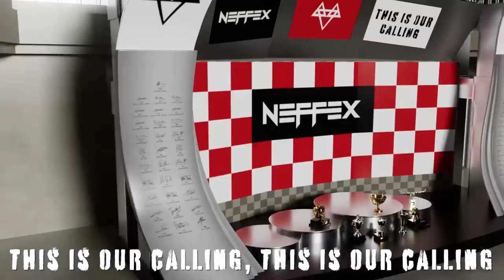NEFFEX This Is Our Calling Copyright Free No 215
✦✦✦✦✦ NEFFEX ✦✦✦✦✦

LYRICS:

VERSE 1:
Let’s go!
It's time to be the GOAT
It's time to enter god mode, man let's get it going
I wanna be the greatest, energy is over flowing
I know I’m stoking the fire, my desires taking over, uh!
Not tired
I’m inspired, rewired
I know just what is required
My brain knows how to decipher
The messages lookin brighter
Already paid up the piper
My game is getting much tighter
I feel my body on fire, uh…

Now its game time
All the practice to prepare for this main time
I can do anything, that's my baseline
Go ahead and do you, imma make mine
…You gon read me in the headlines
Always go up, I don't know a decline
On the glow up, getting better with time
Yeah I’m about to hit my prime…

PRE:
…The air is filled up with suspense
We've got our dreams we must defend
And we know what we represent
So we'll keep fighting till the end

VERSE 2:
...I hope you're ready for battle
You better get on the saddle
We got some demons to tackle, yeah
…We bout to put on a show
These haters don't even know
They're in too deep like a hole
And they about to find out
What it means when you enter into my house
How it feels when you always seem to strike out
Cuz I don't lose, no I win, I go all out

BRIDGE: (4x)
They can feel the storm it's coming
They can hear the drum beat thumping
Off in the distance, we're the resistance
They gon be the ones who's running

HOOK:
And we'll keep fighting till we win
(This is our calling, this is our calling)
Yeah we'll keep fighting till the end

Hi guys!

MusicOcean provides the best EDM, Beats Non Copyright music for you..!! 🎵⚡